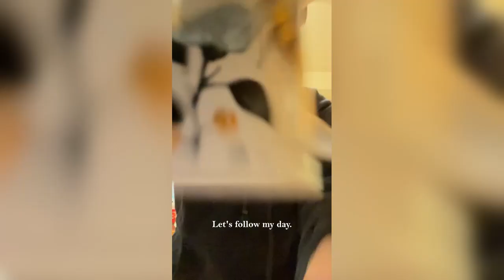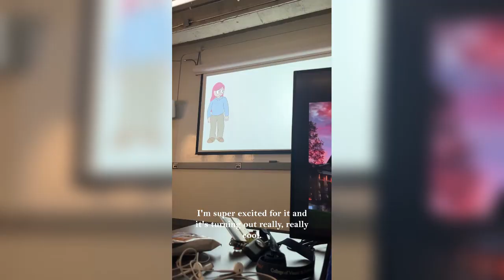Sara Aparicio | Day in the Life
From the history of ancient Greece to post-production of an animated short, computer art and animation sophomore Sara Aparicio stays busy during this DayInTheLife.